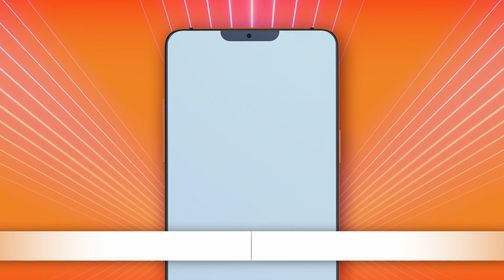TV Oranje app videoboodschap - Huub Emmers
Via de TV Oranje app vroeg Huub Emmers de clip Nie Te Houwe - Tik Tok aan. Wil je ook een videoboodschap inspreken? Download dan nu de TV Oranje app op je telefoon of tablet